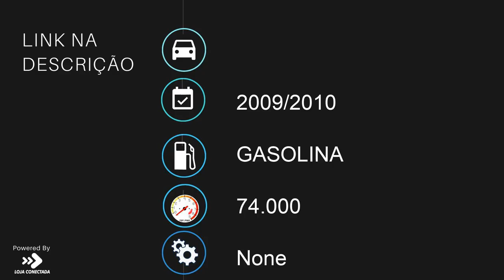KAWASAKI Z750 - 2010 - Boituva/SP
POLO MOTOS

HÁ MAIS DE 15 ANOS REALIZANDO SONHOS!
CONSULTE NOSSO ESTOQUE COMPLETO E NOSSAS PROMOÇÕES.

Dados do Veículo
Veículo: KAWASAKI / Z750
Ano: 2009/2010
Combustível: GASOLINA
Portas: None
Câmbio: None
Cor: BRANCA
KM: 74.000

✅ Escapamento Esportivo